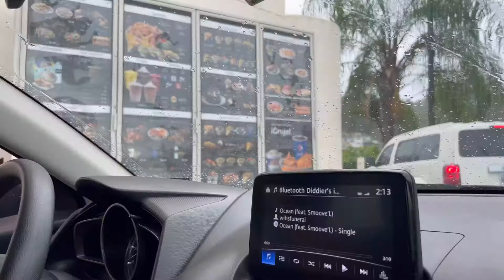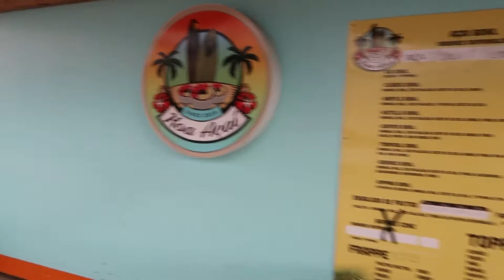SEGUNDA PARTE DE MI VIAJE A PUERTO RICO 🇵🇷